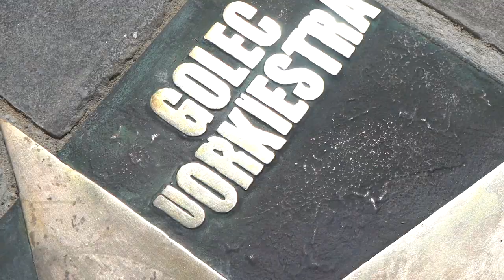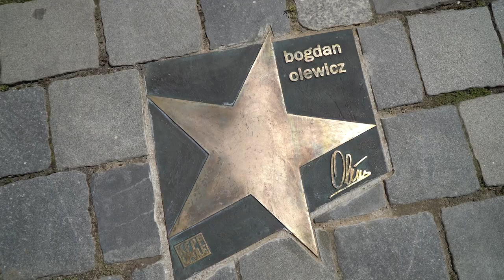Nowe gwiazdy na Opolskim rynku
Do licznego już panteonu gwiazd na opolskim rynku dołączyli dzisiaj: GOLEC UORKIESTRA Zespół IRA oraz Bogdan Olewicz. Tradycyjnie o wyjątkową oprawę muzyczną zadbał Akademicki Chór Politechniki Opolskiej